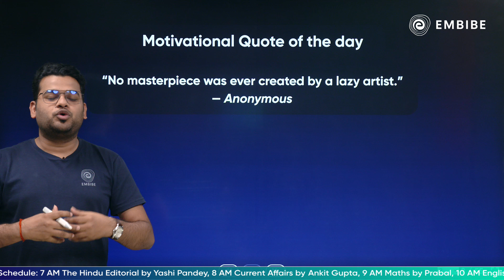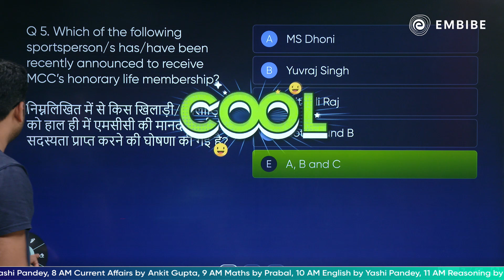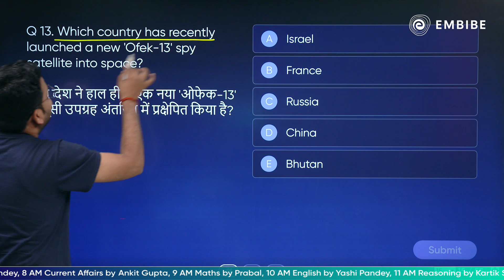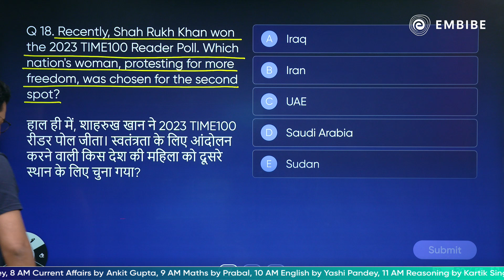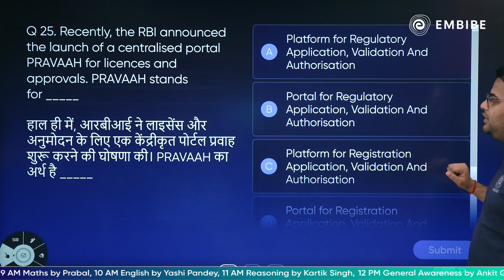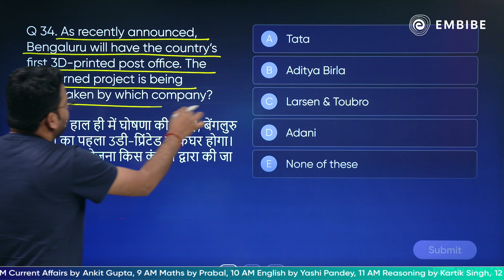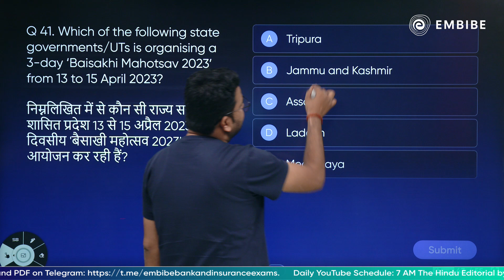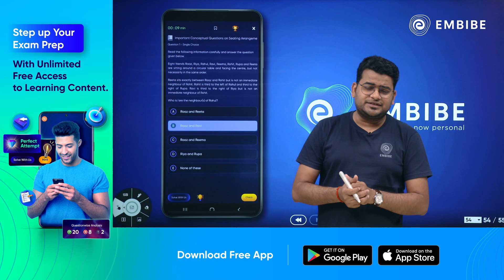Bank Exams 2023 | Weekly Current Affairs 2023 | Important MCQs | Ankit Gupta | Embibe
In today's Weekly current affairs session, Ankit Sir will be discussing the most important latest weekly current affairs questions for SBI, IBPS, RRB, NABARD, RBI, LIC AAO, and other Competitive Exams 2023.

This session will help you in improving your Current Affairs preparation in order to achieve a high score in all banking & insurance exams.